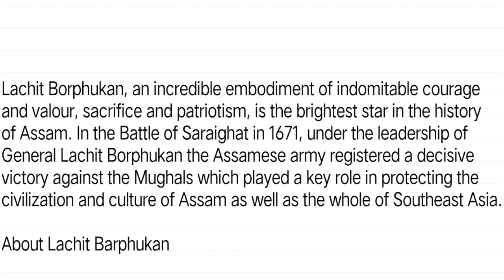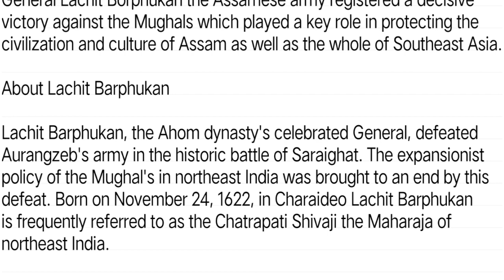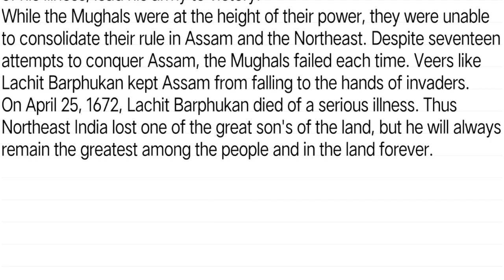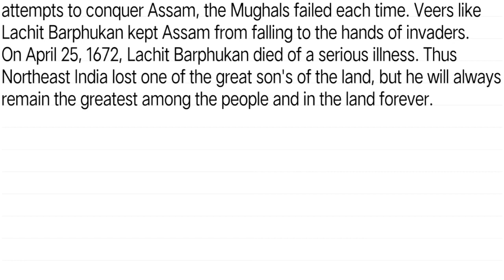Lachit Borphukan Essay In Assamese | Lachit Barphukan | Lasit Borphukon Rosona | লাচিত বৰফুকন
LACHIT BARPHUKAN

Lachit Borphukan, an incredible embodiment of indomitable courage and valour, sacrifice and patriotism, is the brightest star in the history of Assam. In the Battle of Saraighat in 1671, under the leadership of General Lachit Borphukan the Assamese army registered a decisive victory against the Mughals which played a key role in protecting the civilization and culture of Assam as well as the whole of Southeast Asia.

About Lachit Barphukan

Lachit Barphukan, the Ahom dynasty's celebrated General, defeated Aurangzeb's army in the historic battle of Saraighat. The expansionist policy of the Mughal's in northeast India was brought to an end by this defeat. Born on November 24, 1622, in Charaideo Lachit Barphukan is frequently referred to as the Chatrapati Shivaji the Maharaja of northeast India.

The Ahom Kings bestowed the title of Barphukan, to Lachit. Lachit rose to the rank of 'Barphukan' in the court of Ahom  King Chakradhwaj Singha. The battle of Saraighat in 1671 saw Lachit Borphukan, despite of his illness, lead his army to victory.
While the Mughals were at the height of their power, they were unable to consolidate their rule in Assam and the Northeast. Despite seventeen attempts to conquer Assam, the Mughals failed each time. Veers like Lachit Barphukan kept Assam from falling to the hands of invaders.
On April 25, 1672, Lachit Barphukan died of a serious illness. Thus Northeast India lost one of the great son's of the land, but he will always remain the greatest among the people and in the land forever.